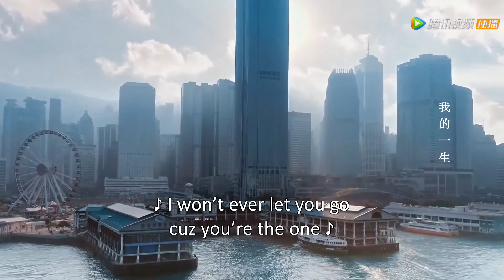The CEO confesses to the the lady chef, she is so touched by him!💕 | Dating In The Kitchen 我, 喜欢你 10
Working at the Zijing Hotel, Gu Sheng Nan was an underestimated commis inside the kitchen, but she was free to express herself through her food as she sharpened her skills as a chef.  To make matters worse, an unfortunate misunderstanding lands her on the wrong side of her soon-to-be boss, the sharp-tongued CEO, Lu Jin.
As a  business prodigy, Lu Jin isn’t afraid to make the tough decisions. Ready to condemn the Zijing Hotel, Lu Jin changes his mind after a happy accident brings one of Sheng Nan’s dishes his way. A hardcore foodie, Lu Jin is impressed with Sheng Nan’s skill as a chef and readily recognizes her talent. Sharing a love of food, this unlikely pair begins to form an unexpected bond that leads them to a place neither of them ever expected to be.

Zhao Lu Si: Gu Sheng Nan
Lin Yu Shen: Lu Jin
Zhang Xiao Qian: Meng Xin Jie
Yu Xin He: Xu Zhao Di
Wu Ya Heng: Gao Quan An

Episodes: 24
Original Network: Tencent Video
Duration: 45 min.